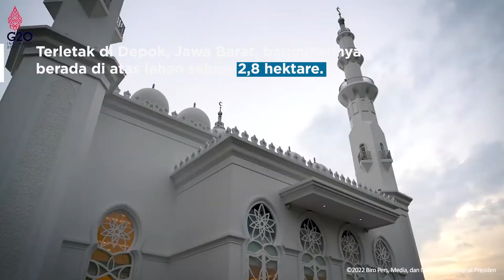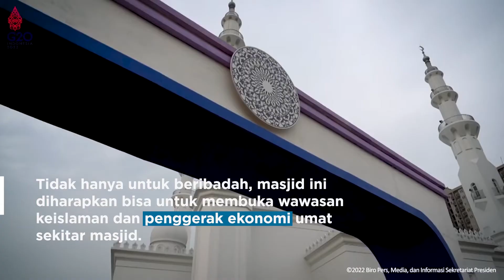Resmikan Masjid At-Thohir, Jokowi Singgung Toleransi Beragama | Katadata Indonesia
Presiden RI Joko Widodo meresmikan Masjid At-Thohir yang terletak di daerah Tapos, Depok, Jawa Barat, Rabu (09/03/2022). Kehadiran masjid ini diharapkan untuk meningkatkan pengetahuan dan wawasan keislaman, selain menjadi tempat ibadah umat Islam.

Jokowi berpesan agar Masjid At-Thohir dapat menjadi simpul memperkuat toleransi dan moderasi beragama. Harapannya, masjid ini dapat menjadi rujukan dan inspirasi bagi kemajuan bangsa.